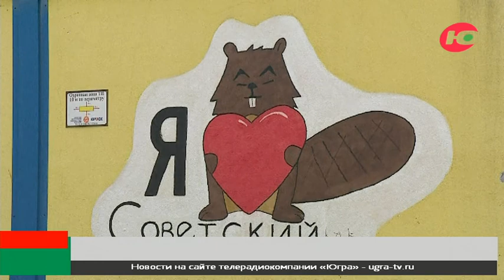Советский украшают картинками с бобрами